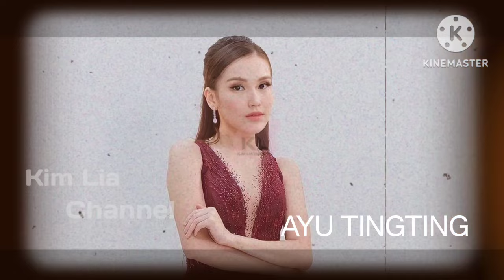Pagi Ini - Hadiri Kondangan Bareng Andi Arsyil, Ayu Tingting Malu-Malu Saat Ditanyai Hal Ini?